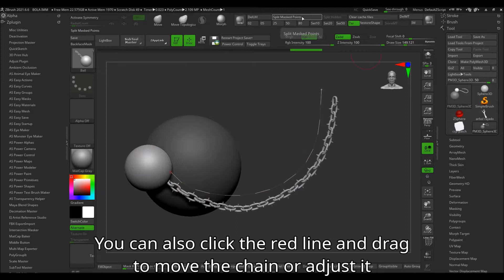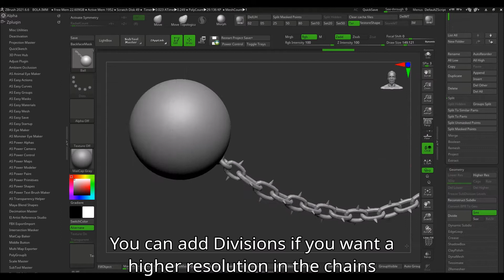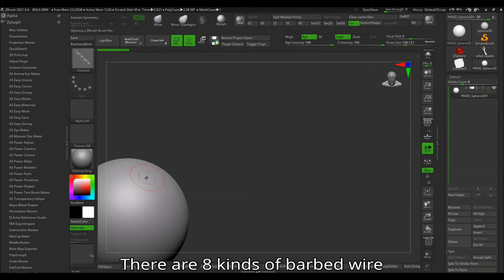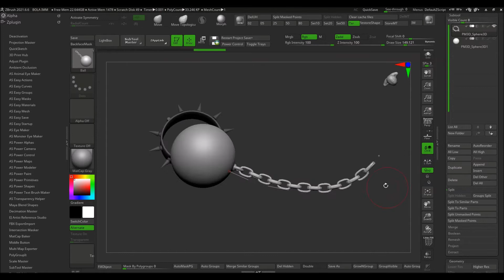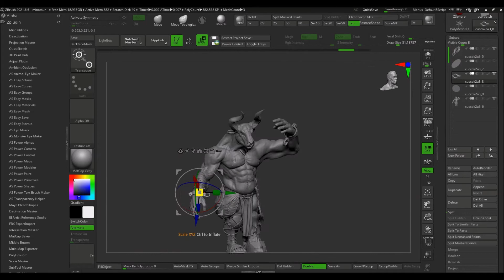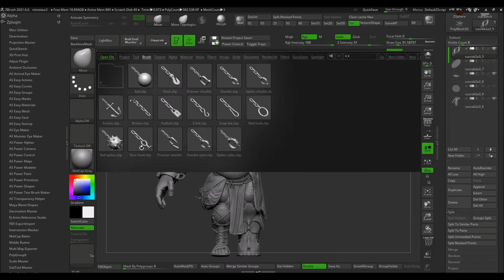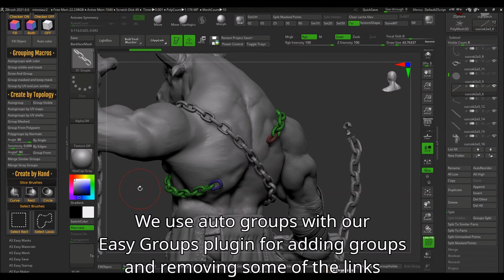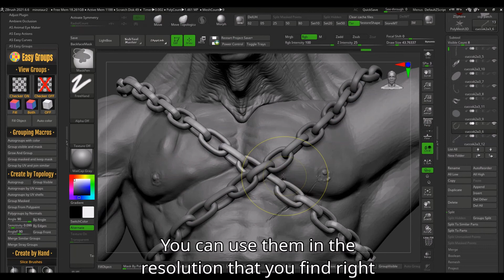Add Chains And Barbed Wire to your ZBrush models with Chain & Barbed Wire Maker by Artistic Squad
Chain & Barbed Wire Maker is a complete pack of brushes for ZBrush that contains all that you need to add chains and barbed wire to your scenes and 3D models.
It includes several kinds of chain links, barbed wire types, and ending props for the chains like an anchor, shackles, balls, etc. You can use them for chained characters, machinery, props, ships, architecture, dungeon scenes, ghosts, prisoners... Broken chain ends are also included for giving dynamism to scenes.

A must have for chains and barbed wire with ZBrush!

FEATURES:

- 247 ZBrush brushes: Curve IMM brushes, links only, links with endings, endings only, help props, and barbed wire.
- 17 Different ends for the chains: ship anchor, ball, ball with spikes, floor hook, hook,  hook with link, padlock, prisoner shackle, open prisoner shackle, S link, shackle, open shackle, snap link, spikes collar, spikes shackle, wall hook, and broken links for each kind of links.
- 208 Curve IMM brushes combining all the link types with all the ends.
- 8 Barbed Wire Curve IMM brushes: Single, double, triple, quadruple, twin, wire only, and two kinds of barbed wire chain.
- 2 Help props for placing the chains on your models: capsule (for surrounding something with chains) and disc (for placing the origin of the chains).
- A PDF tutorial, that tells you how to use the brushes.
- PDF index of the brushes to choose them easier.
- A video tutorial, that you can also find on YouTube (in our channel), but is included in our product for your future reference.
COMPATIBLE WITH: ZBrush 2021.6.6 and up (updating to 2022.0.3 is free and easy).